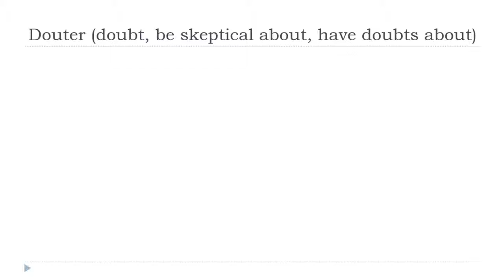Fransızca öğrenmek = Douter # Indicatif Présent